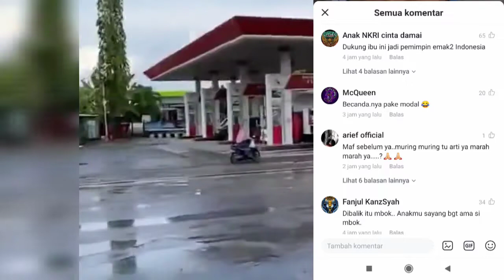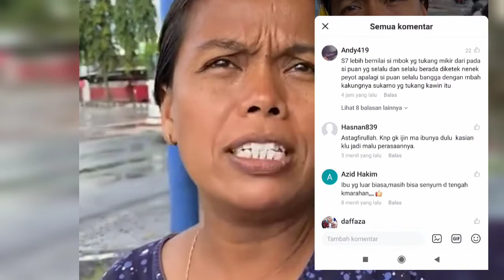Vidio Viral Foto Emak di Baleho Raksasa di lampu merah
baru baru ini viral sebuah Vidio seorang ibu ibu kaget dan marah karena fotonya terpajang di baleho besar di pinggir jalan, gimana reaksi ibu ibu ini kita saksikan saja,
setelah heboh di medsos ibu yang diketahui bernama lek damis pun langsung melihat baliho yang memajang foto dirinya di sebuah lampu merah, ia pun kaget setelah melihat foto dirinya  yang bertuliskan mbok tukang muring muring yang artinya ibu suka marah marah ,
lek damis pun akhirnya meluapkan emosi nya setelah melihat dirinya.

beragam komentar pun ditulis warganet setelah melihat dirinya.